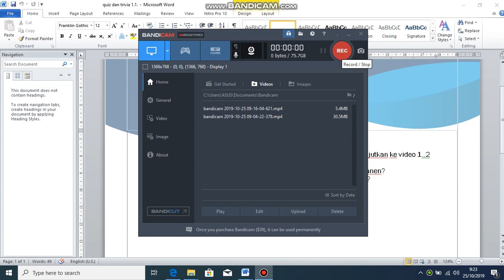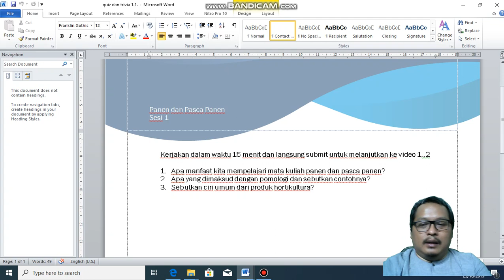jawaban quiz 1 1